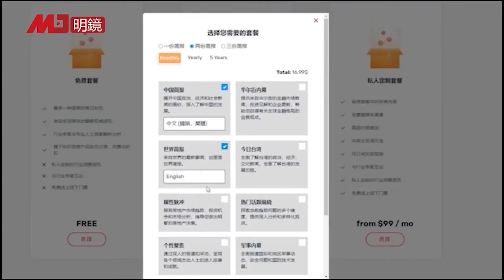“西北帮”才是习近平死党！斩草红二代，太子党绝迹政坛，6常委都是“胡同串子”；微软威胁报告：中国借AI分裂美国；耶伦警告北京，中企援俄后果很严重 | 热点背景（20240407）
00：19  习近平恨透所有太子党，6常委都是“胡同串子”
11：47  微软发威胁报告：中国借AI分裂美国
14：39  耶伦警告北京：中企援俄后果很严重

明镜电视
全球新闻，学者评论